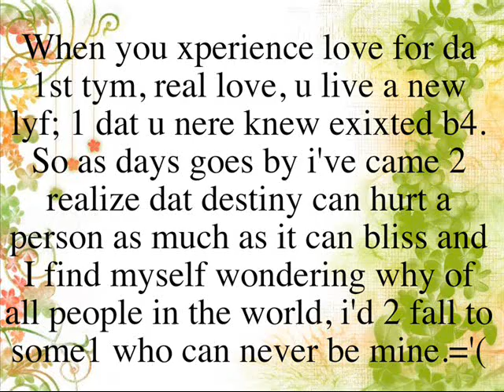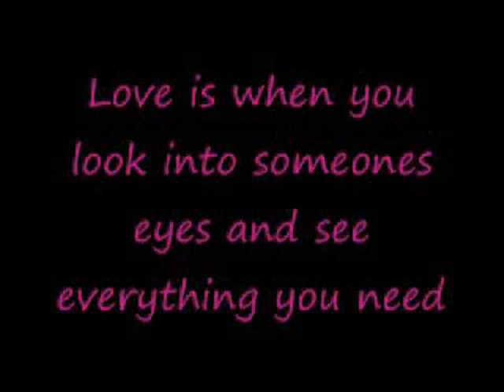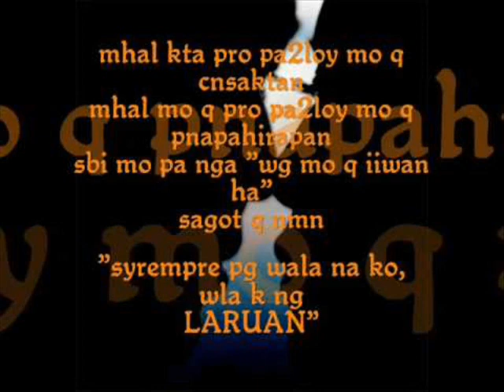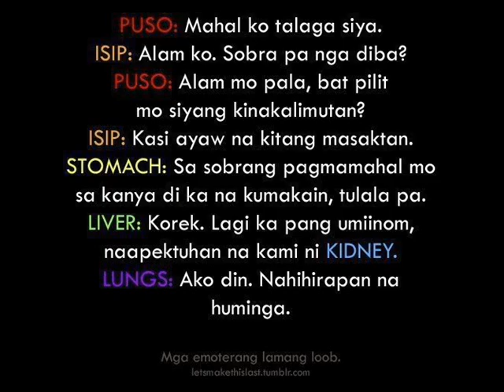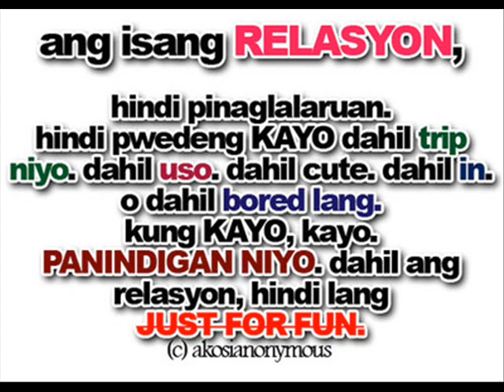Sad love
huhuhuhuhu skit tlga magmhl. sobrang skit...